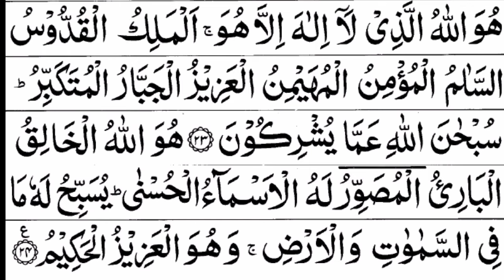Allah hoo la ilaha illa huwal hayyul Qayyum meaning in Urdu By Sadique Haseebi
Allah hoo la ilaha illa huwal hayyul Qayyum meaning in Urdu